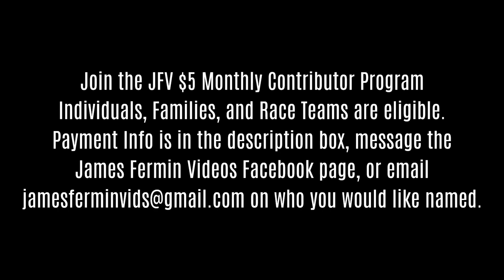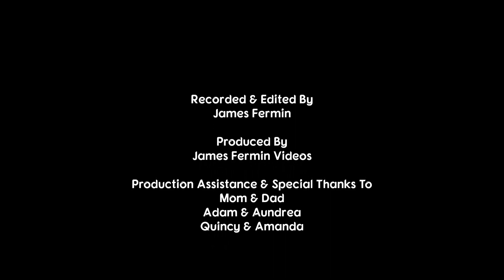USRA Modifieds #21, Feature, 81 Speedway, 08/26/23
August 26, 2023. Park City, Kansas.

Feature Lineup
P 01: 9 Kenton Allen
P 02: 99T TJ Tolan
P 03: 65 Tyler Davis
P 04: 27D Dakota Dale
P 05: 127 Paden Phillips
P 06: 52 Ryan McAninch
P 07: 96 Logan Johnson
P 08: 55 Shawn Allen Jr
P 09: 69 Cecil Dymond
P 10: 38 Cody Johnson
P 11: 15w Wyatt Gaggero
P 12: 40 Jason Yager
P 13: 194 Scott Phillips
P 14: 10 Chris Klick
P 15: 22N Kevin Newell
P 16: 71 Patrick McManus
P 17: 54 Jim Roney
P 18: 41 Chevy Coleman
P 19: A2 Randy Wilson
P 20: 93J Jeff Carrell

Camera
Canon XA-30